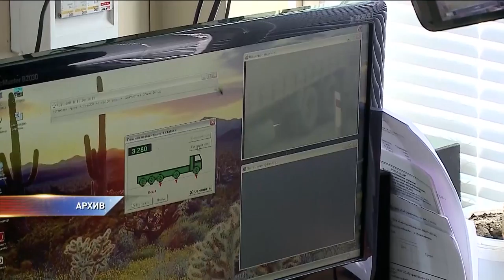В Омской области построят 5 новых пунктов весового контроля